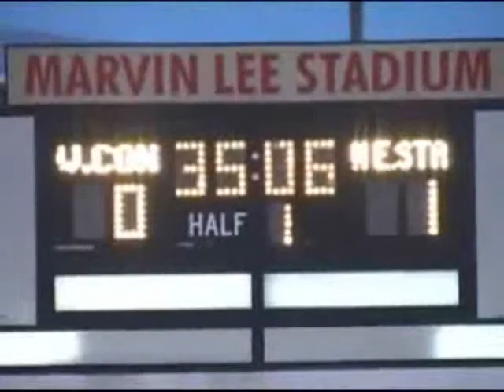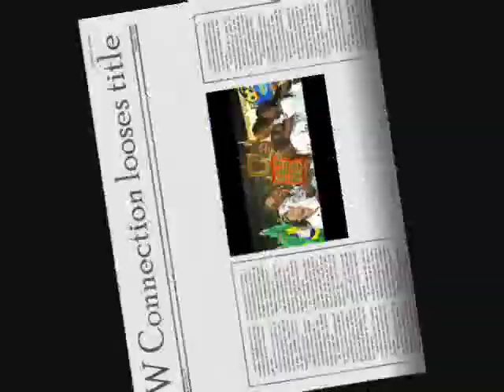W.Connection tried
This shows the struggle of W Connection as they tried to retain the Lucozade Sports Goal Shield, only falling short in the Semi Final to North East Stars